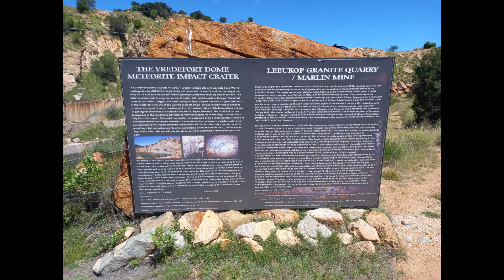2Old2DieYoung Parys Roadtrip 26-27 Mar 2022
A weekend roadtrip from Johannesburg to Fochville to Parys to Henley on Klip, then back to Johannesburg.  What made this roadtrip special, was that our two sons joined us!! What fun!! And of course, we also went quad biking in Parys... just EPIC!!